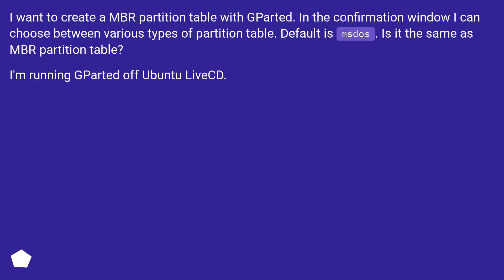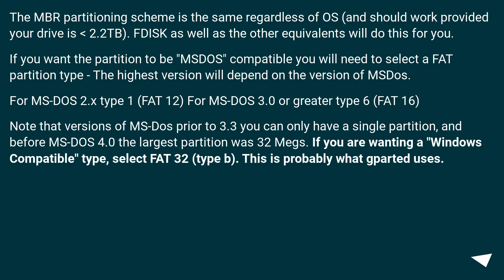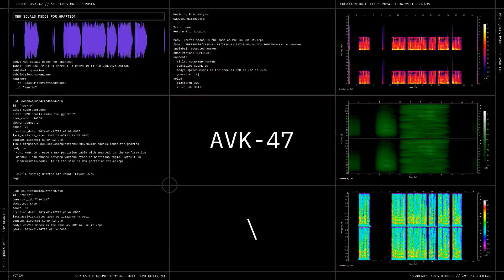MBR equals msdos for gparted?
Track title: Future Grid Looping

Chapters
00:00 Question
00:31 Accepted answer (Score 30)
00:44 Answer 2 (Score 0)
01:46 Thank you